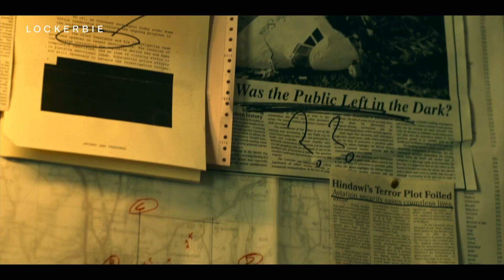Lockerbie: A Search For Truth Official Teaser (2024)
Release Date : January 2025
Starring : Catherine McCormack, ColinFirth, Jemma Carlton